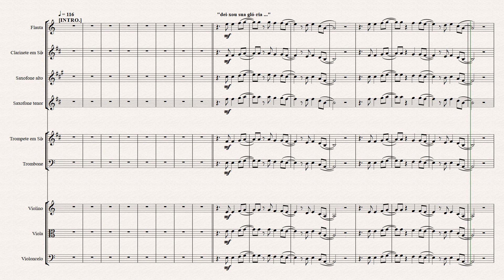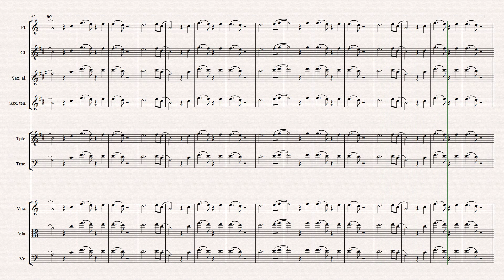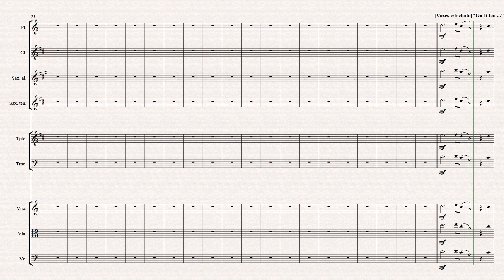GALILEU "Fernandinho" | PlayBack | TOQUE 🎵 JUNTO com o Vídeo 🎧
Deixou Sua glória
Foi por amor, foi por amor
E o seu sangue derramou
Que grande amor
Naquela via dolorosa, se entregou
Eu não mereço, mas Sua graça me alcançou
Eu me rendo ao seu amor
Eu me rendo, eu me rendo
Deus Emanuel
Estrela da Manhã
Cordeiro de Deus
Pão da vida
Príncipe da paz
Grande El Shaddai
Santo de Israel
Luz do mundo
Galileu
Jesus, Jesus
Galileu
Jesus, Jesus
Galileu
Jesus, Jesus
Galileu
Jesus, Jesus
Eu me rendo ao seu amor (vamos se render!)
Eu me rendo, me rendo, me rendo
Deus Emanuel
Estrela da Manhã
Cordeiro de Deus
Pão da vida
Príncipe da paz
Grande El Shaddai
Santo de Israel
Luz do mundo
Galileu
Jesus, Jesus
Galileu
Jesus, Jesus
Galileu
Jesus, Jesus
Galileu
Jesus, Jesus (agora eu quero ouvir a igreja do Senhor, vamos!)
Quantos amam Jesus?
Quantos amam Jesus?
Tende em vós o mesmo sentimento que houve em Cristo Jesus
Pois Ele não foi vencido em forma de Deus
Não julgou como usurpação ser igual a Deus
Antes, a si mesmo esvaziou, assumindo a forma de servo
Tornando-se em semelhança de homen
E reconhecido em figura humana
A si mesmo se humilhou, sendo obediente até a morte, e morte de cruz
Pelo que também Deus o exaltou sobremaneira
Você não ouviu, Rio De Janeiro? Deus o exaltou
Deus, Deus o exaltou
E lhe deu ao nome que está acima de todo nome
Para que ao nome de Jesus se dobre todo joelho nos céus
Na Terra e debaixo da terra
E toda língua confesse: Jesus Cristo
Jesus Cristo é Senhor
Para a glória de Deus Pai
Galileu
Jesus, Jesus
Galileu
Jesus, Jesus
Galileu
Jesus, Jesus
Galileu
Jesus, Jesus